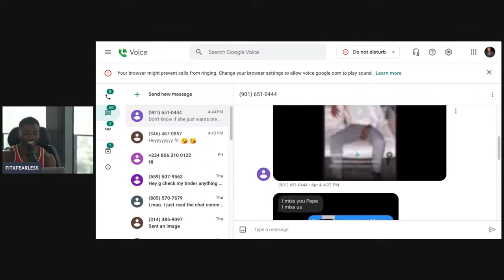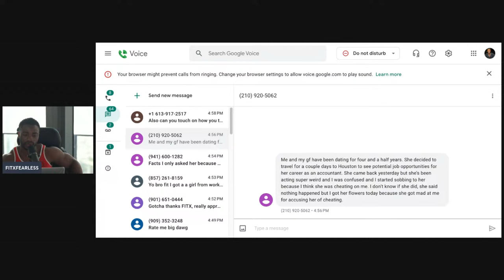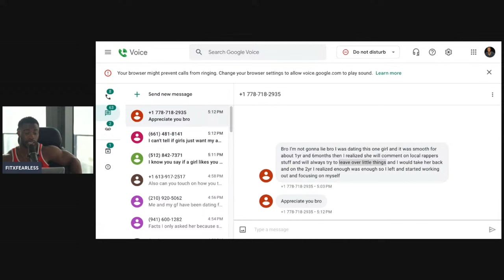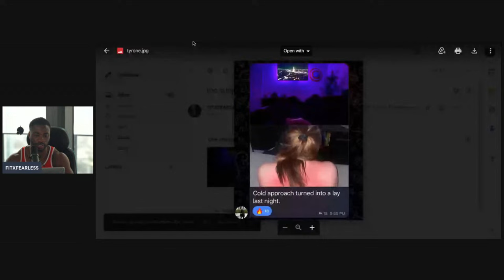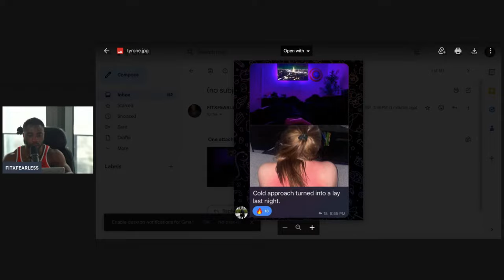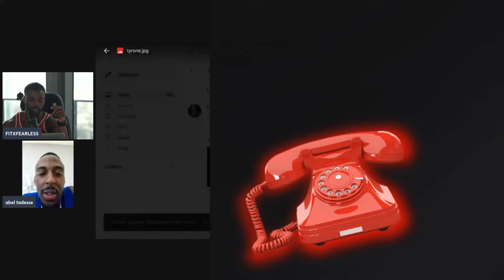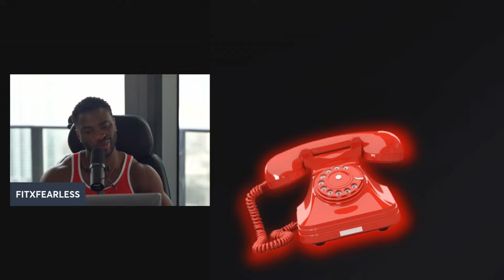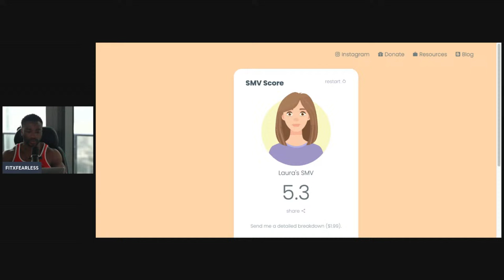ALPHA TALK 76 : HOW TO DIFFERENTIATE BETWEEN ATTENTION SEEKING WOMEN AND WOMEN THAT TRULY LIKE YOU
Book a FREE consultation to get help with your dating questions
HIT THE LINK👇🏾 ⬇️

EXCLUSIVE CONTENT:⬇️